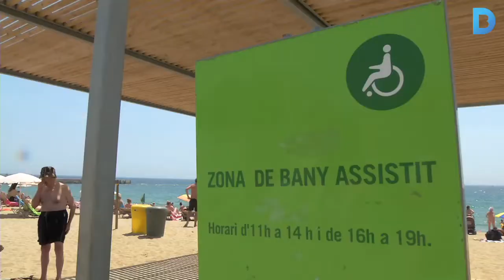Platges sense barreres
Barcelona disposa d’un servei de bany assistit per a persones amb mobilitat reduïda. Més informació a